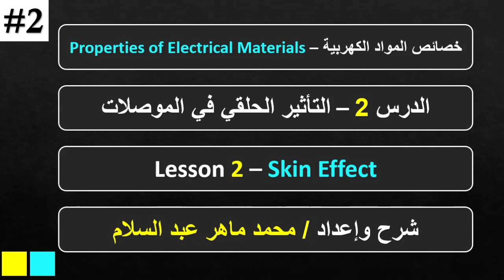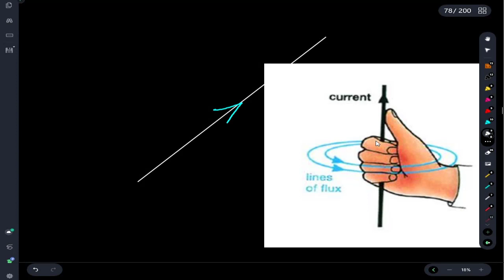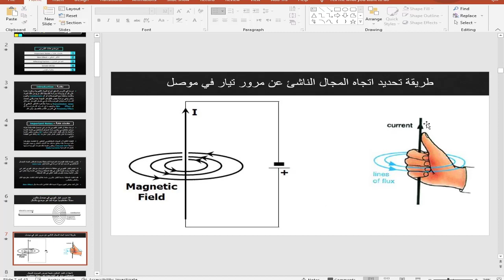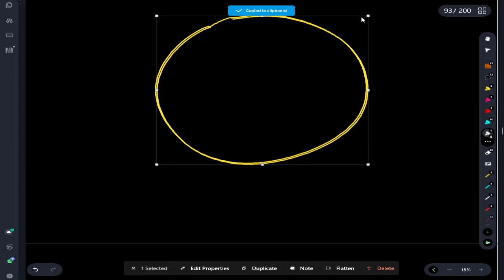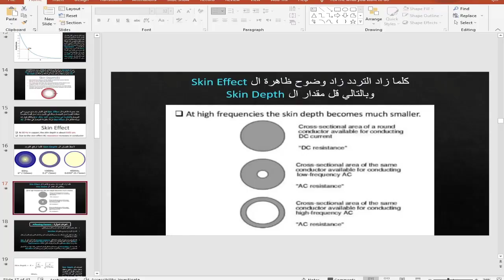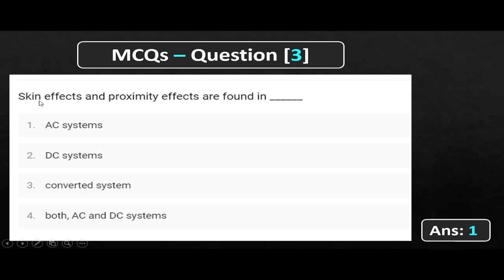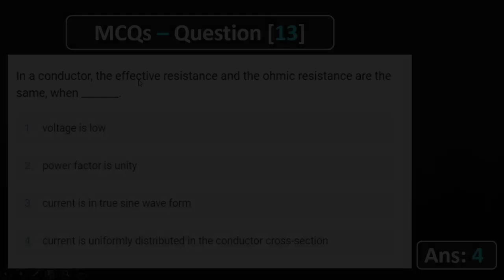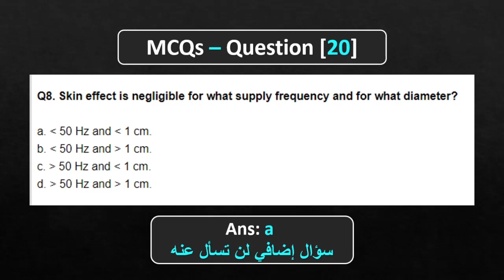Skin Effect | +Solved Problems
لينكات هامة:
درايف القناة كاملة:

00:00 Important Notes
17:54 Skin Effect
01:02:58 Solved MCQs  and Problems